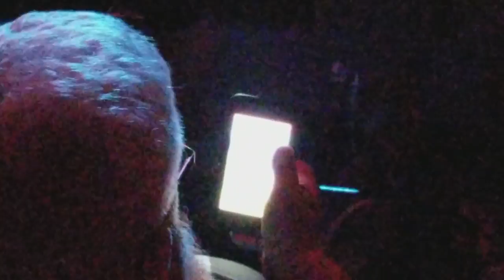Lil Yachty concert at KU Late Night in the Phog w Candy Crush